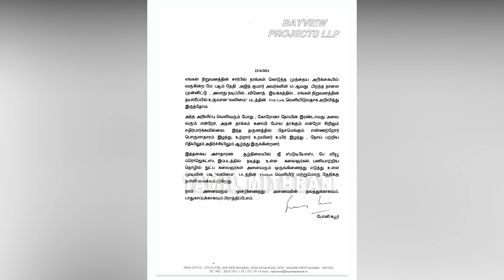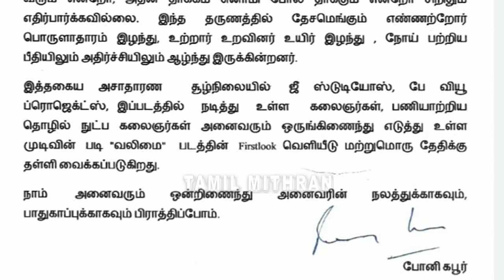Valimai Official Update | Thala Ajith | H.Vinoth | Boney Kapoor | First Look - Teaser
Valimai
valimai Official Update | Thala Ajith | H.Vinoth | Boney Kapoor | First Look - Teaser | Valimai First Look Postponed